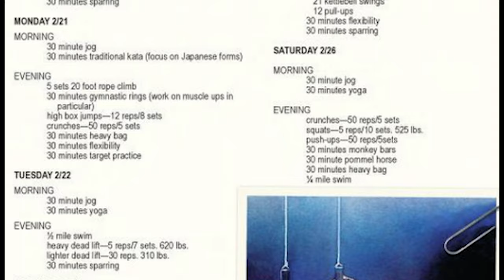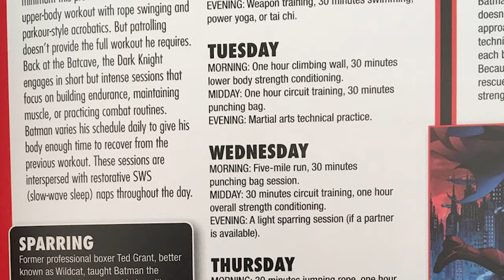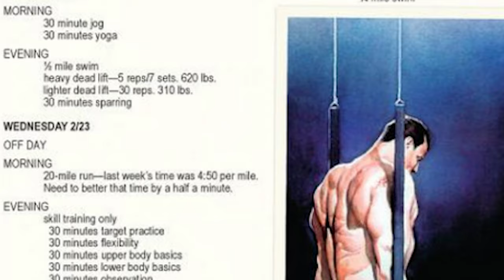How Strong Is Batman? (With Science)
This video explores the deeper science behind how strong or powerful Batman is, explaining how he performs the incredible feats seen in the other series video "How Powerful is Batman."